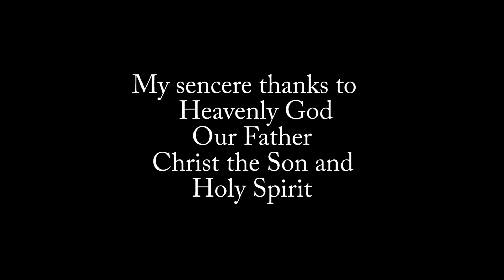DEADLY JUNIORS ,Sespensive short film by MALLAMPUDI BPT.s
"CHARACTERS IN THE FILM ARE FICTIOUS,NOT CRITICIZE FOR ANY ONE ."

We do thisfilm with small equipment and in short time period.We hope you enjoyed these film . If any mistakes plased in this film,please excuse me.
Please give your big support as through LIKES and COMMENTS.
we hope you enjoyed these little try.

"THANKU FOR WATCHING" EVERYONE.